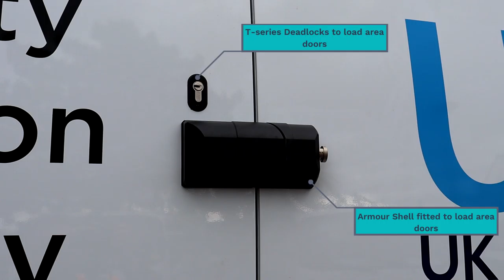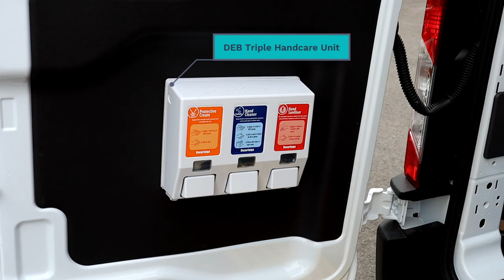⚡ Crash Tested Racking Conversion for Multi Utility Connections Company ⚡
Maintaining the UK’s infrastructure is a 24/7 operation and is done whatever the weather.

Well thought-out and equipped vehicles make this job easier for the contractor involved, and minimises disruption for the consumer.

TGS Automotive Group have worked closely with this multi-utility connections company to develop a specification that will support their sterling efforts up and down the country.